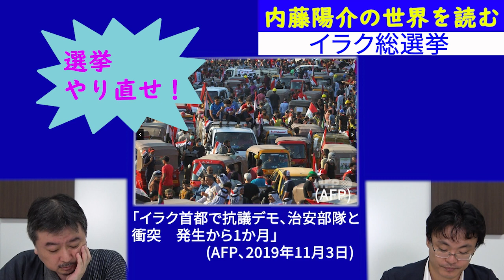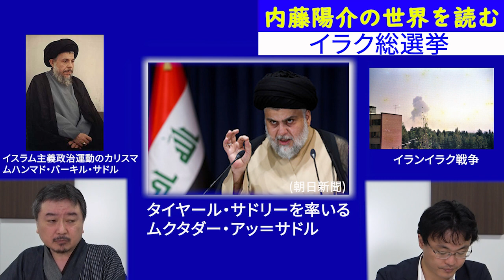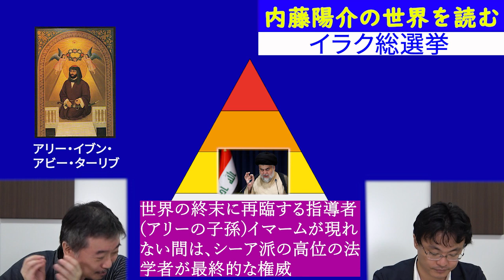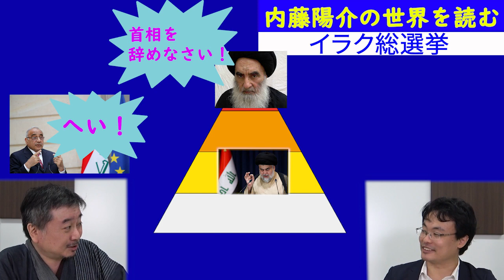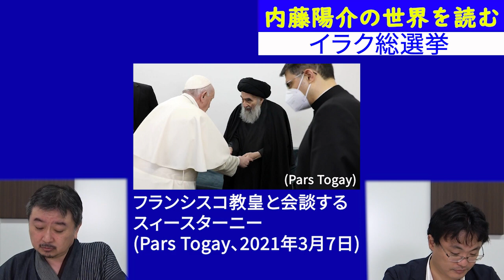駐留米軍どうする？イラクで総選挙 内藤陽介の世界を読む 渡瀬裕哉【チャンネルくらら】